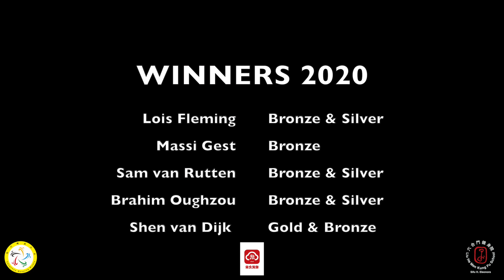International Aiwu [Jinfu Cup] Martial Arts Fitness - GOLD WINNERS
This was the very first online edition of the The First International Aiwu [Jinfu Cup] Martial Arts Fitness Excellent Video Network Broadcasting and the Great Lecture Hall of Martial Arts Masters", which was well-received by the general public and praised by experts, all participants have made wonderful contributions to home martial arts fitness and global anti-epidemic.

Thank you for participating, we wish you all success.

Aiwu Home Cloud Platform
Cangzhou Qunying Wushu Culture Communication Co., Ltd.
Beijing Aiwu Times Network Technology Co., Ltd.
Congratulations to all  GOLD medal winners of the "Ai Wu zhi Jia", the Cloud Platform